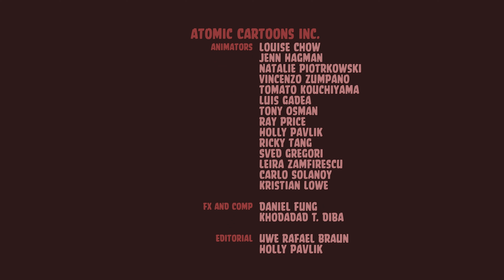Angry Cars Toons | Pyramid - S1 Ep6